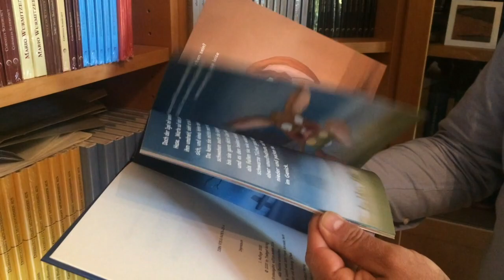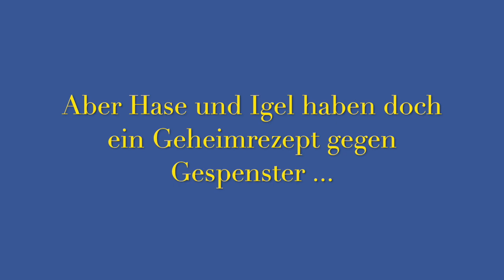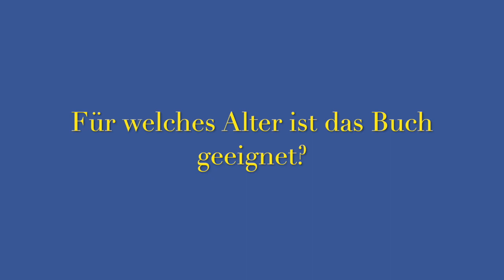Kinderbuch-Trailer: Frank Schroeder / Severin Klisch: Wie Hase und Igel die Angst besiegen. Treibgut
Kurzes Interview und ein kurzer gelesener Ausschnitt aus dem Kinderbuch "Wie Hase und Igel die Angst besiegen" von Frank Schroeder und Severin Klisch aus dem Treibgut Verlag. ISBN 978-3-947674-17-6, 32 Seiten, Preis: 16,00 €.